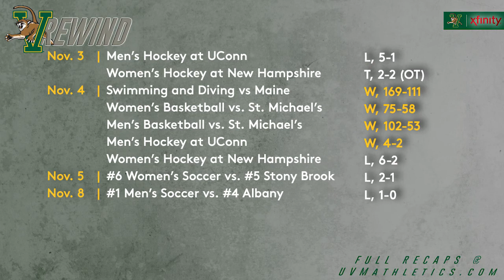Catamount Weekly Presented by XFINITY (11/9/17)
This week's episode features:

Weekly Award for Murphy: Swimming and Diving freshman Emily Murphy was named America East Diver of the Week.

Soccer Locks Down Awards: Several Vermont soccer players took home major awards from the America East.

Men's Basketball Preps for Kentucky: Hear from Coach Becker ahead of Sunday's season opener at Kentucky.

Weekend Ahead: We look ahead to a busy weekend in Catamount Country.